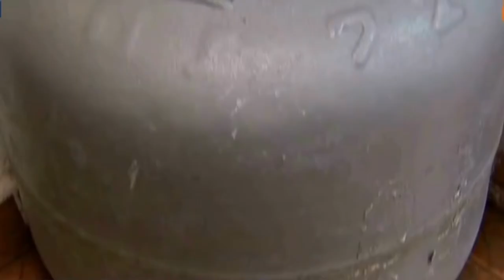CÂMARA APROVA AUXÍLIO GÁS NO VALOR DE R$130 EM PASSOS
| REGIÃO |